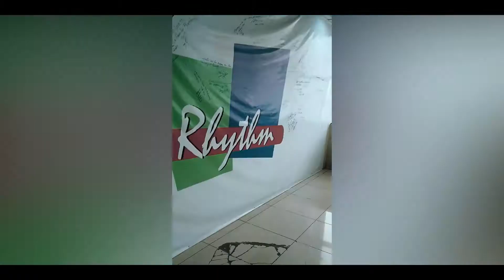The Mash-Up EP Radio Tour Part 1 (Rhythm 94.7FM Abuja with Blossom Martins)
10 YEARS After we lost the lady of songs, 9-year-old NIGERIAN AMERICAN Christiana Igbokwe (Grand Daughter of the Late Chief Dr. Mrs. Christy Essien Igbokwe mfr.) drops her first EP, the EP was launched on the 29th of August 2021 and consisting of four Covers and two Original Tracks.
Christiana not only shares the same name as the legend but also another strong trait which is her love for music. You may recall she started showing this trait at 4years 10months when she made a video honouring her grand mum on her 6th-year remembrance. Subsequently she has done other covers in 2020 including “You’re Welcome” from Disney’s Moana and “Let it Go” from Disney’s Frozen. And just Recently in 2021 Asa’s “JAILER”.
Christiana’s first body of work, The Mash-Up EP is a feel-good project, exploring Christiana’s taste for a wide range of genres from around the world. This project would introduce you to Christiana's versatility in delivering songs and seeing her move on in several directions. A first listen reveals the varying styles pointing less to Christiana's future and more to her state of mind, while making this EP and understanding her wide range of musical influences on her style. We hope this is the beginning of good things to come from Christiana. Welcome to The Mash-Up EP.
The Mash-Up EP consists of 6 tracks and is just above 15mins long. The tracks include 4 covers and two original songs. The track List is as follows:
1. HOLIDAY
2. ALL THE ABOVE X LIVE MY LIFE COVER
3. JUSTICE COVER (Justin Bieber’s Album Cover)
4. SOUND SULTAN TRIBUTE
5. JAILER X SOMETHING JUST LIKE THIS COVER
6. SHUT EM DOWN ft Bridge, Zamir & Kaka
The Mash-Up EP is available for streaming on the platform Audiomack via the handle @christianaigbokwe. You can also follow Christiana on Instagram @christianaigbokwe.
All Songs Mixed and Mastered by Apex Entertainment
Track 1 (Written by Christiana Igbokwe & Kaka Igbokwe, Produced by Kaka Igbokwe, Performed by Christiana Igbokwe)
Track 2 (All the Above written by Maino & TPain, Live Your Life written by Dan Balan, Clifford Harris, Makeba Riddick and Justin Smith, Produced by Just Blaze, Cover Performed by Christiana Igbokwe)
Track 3 (Somebody, Ghost & Hold On written by Justin Bieber, Cover Produced by Kaka, Cover Performed by Christiana)
Track 4 (Area & Mathematics written by Olanrewaju Abdul-Ganiu Fasasi, Cover Produced by Mostickx, Cover Performed by Christiana Igbokwe)
Track 5 (Jailer written Asa, Something Just like this written by Chainsmokers & Coldplay, Cover Produced by Kaka, Cover Performed by Christiana Igbokwe)
Track 6 (Song written by Bridge, Zamir, SOJ & Kaka Igbokwe. Performed by Christiana Igbokwe, Bridge, Zamir & Kaka)